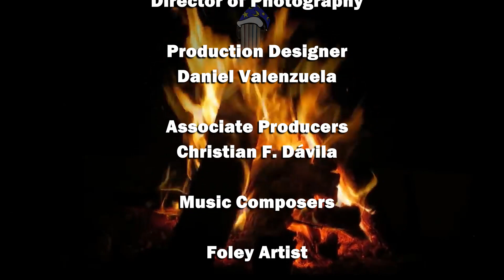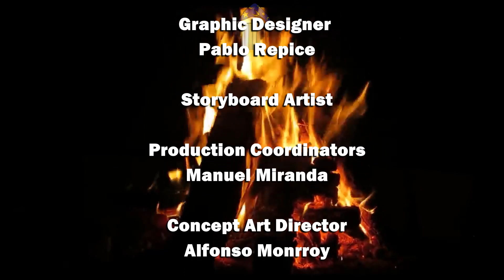El Almohadón de Plumas (😴😴😴HISTORIAS PARA PODER DORMIR😴😴😴)relaxing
El Almohadón de Plumas de Horacio Quiroga

Si quieres escuchar este audiolibro en Ivoox, lo puedes hacer en el siguiente enlace:

Puedes seguir la página del canal en Instagram con el nombre:
                    Audiolibros y más.

Y en Facebook también con el mismo nombre:

            Audiolibros y más.

Donde podré resolver dudas y avisarte de cualquier noticia de los audiolibros a publicar!
Si alguno le nace apoyarme y ayudarme a crecer y hacer mejor contenido me pueden colaborar en paypal en:

Compra los libros en Amazon.com y apoya a los autores!
Saga de The Witcher
El Último Deseo
La Espada del Destino
La Sangre de los Elfos
Tiempo de Odio
Bautismo de Fuego
La Torre de la Golondrina
La Dama del Lago
Estación de Tormentas
Camino sin Retorno

Otros Libros
El Nombre del Viento
El Temor de Un Hombre Sabio
El Principito
El Curioso Caso de Benjamin Button
El Hombre Bicentenario
Soy Leyenda
La Biblia de los Caídos (Tomo 0)
El Conde de Montecristo
Metro 2033
Metro 2034
Metro 2035